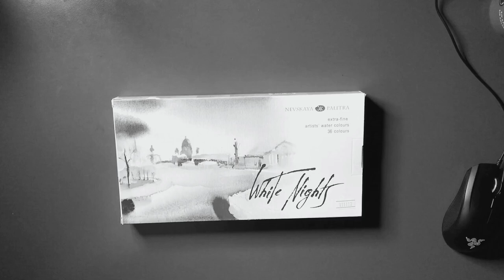Swatch with me- White Nights Watercolor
Here’s a quick swatch of the White Nights 36 pan palette